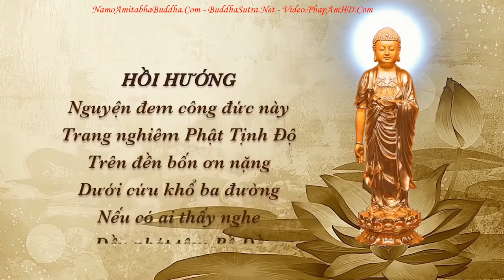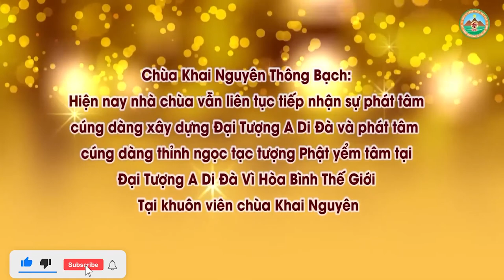Tập 08 Giảng Về Ý Nghĩa Pháp Hội Quán Âm Tam Thời Hệ Niệm l Đ Đ Thích Đạo Thịnh, Pháp Âm HD